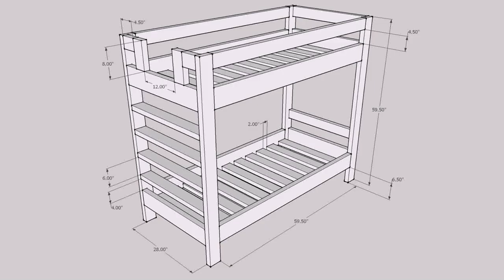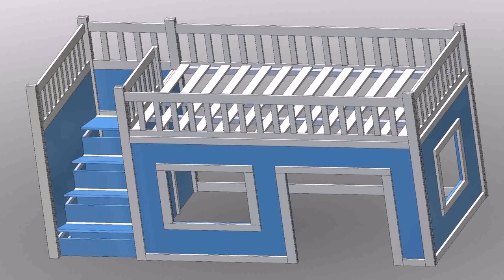Buy Car NY 5% DP